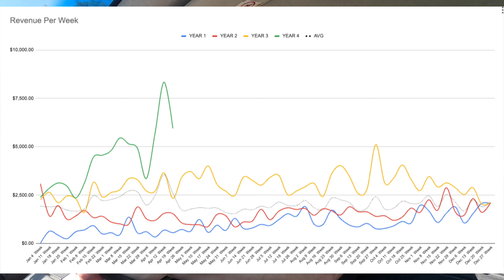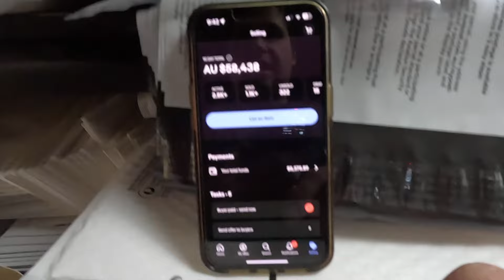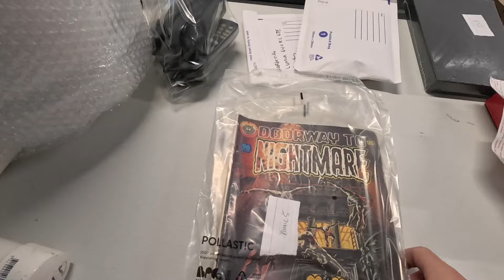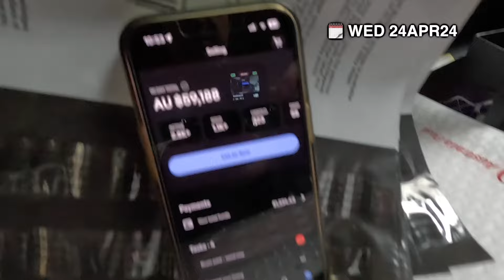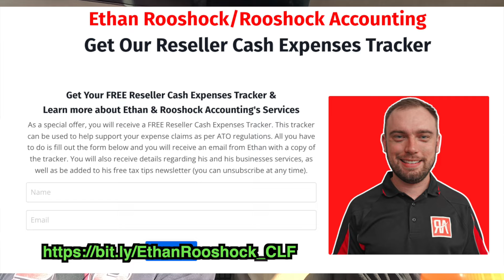Travelling 1,500KM's for stock to sell on eBay!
In the first 10 days, it’s up to 56% off if applied to a subscription (it stacks with the subscription discount from the website for up to ~56% off on the 30 pack subscription)

A one week vlog of what it looks like building my reselling business

timestamps:
0:00 - video context
1:58 - busy busy monday
3:37 - magic mind
5:55 - a few days later
8:32 - some bigger sales
10:57 - road trip
12:31 - Meeting GG
13:30 - the HAUL!
15:30 - lessons and takeaways
19:24 - financials and week results

Building my reselling business takes time and I am trying to slingshot the business by the things I do today, to enable the scalability and growth opportunities to come - reselling is easy to do, but to sustain is a another challenge

I’m building a business to suit my lifestyle.

I’m not building yours, you’re not building mine. Together we can learn, challenge and share. But remember - you run your own race.

CLOTHING ITEMS:

These are the boxes I’m using and I just cut them in half.
these are the bags

Get $20 off your order with CHRISFR20 with a printer or labels over $249.
I use this printer now EVERYDAY.